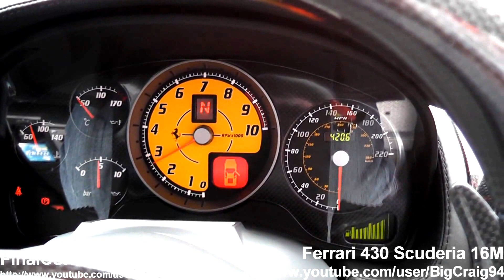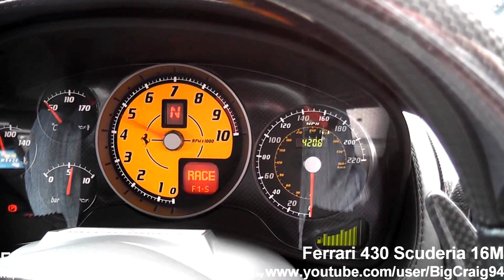Ferrari engine sounds . . Courtesy of FORCE 1